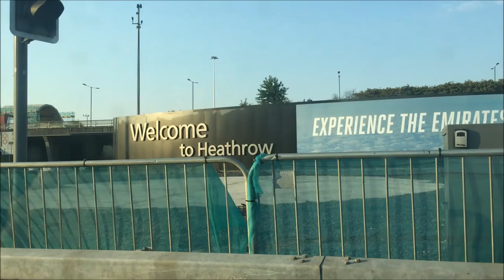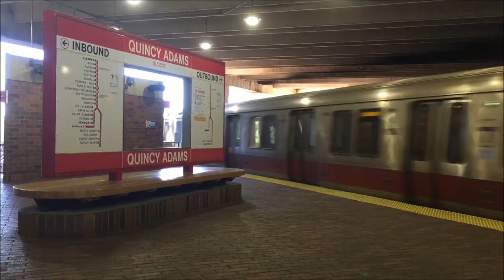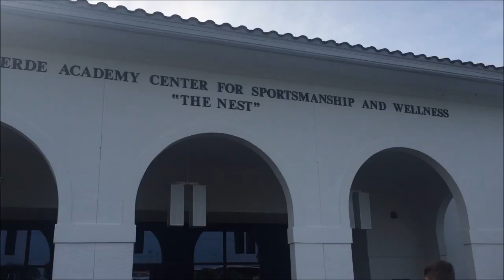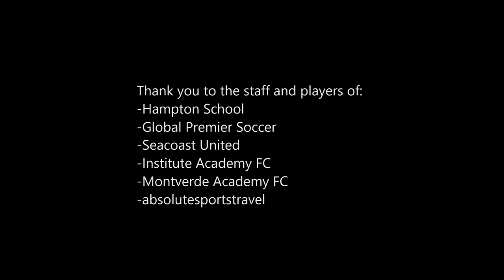Hampton School Senior Football Tour USA Summer 2018